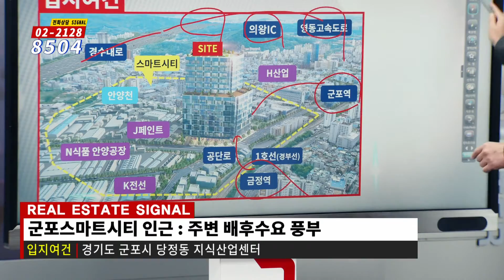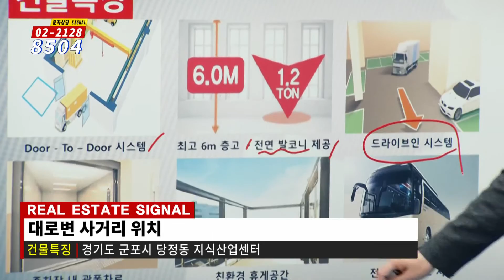부동산토마토TV 알토마토 rtomato 11/20(수) 부동산시그널 : 군포시 당정2지구 A-1블록 경기도 군포시 당정동 지식산업센터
경기도 군포시 당정동 지식산업센터